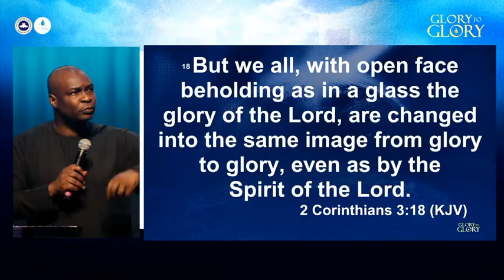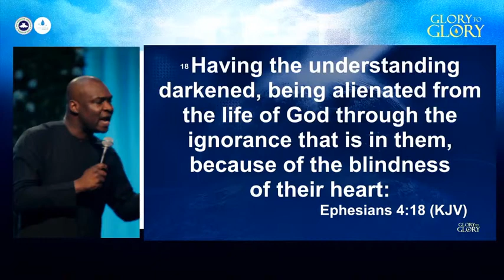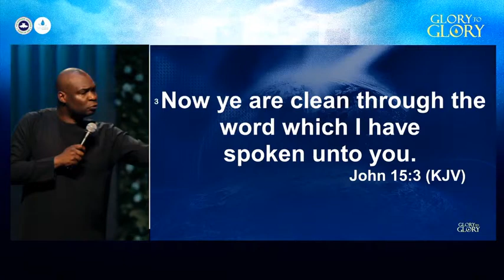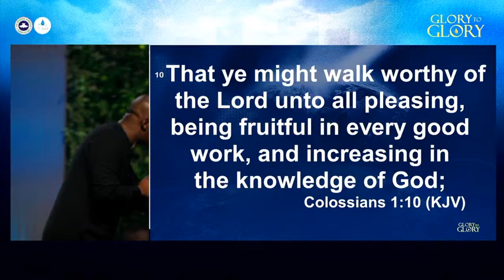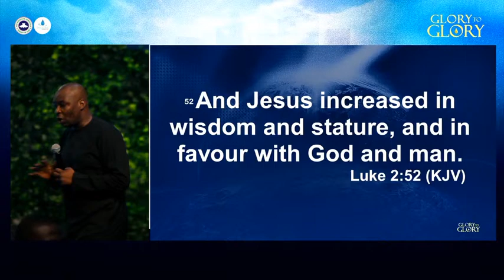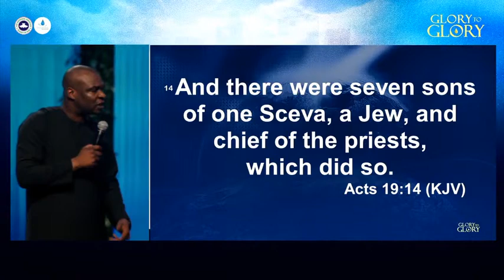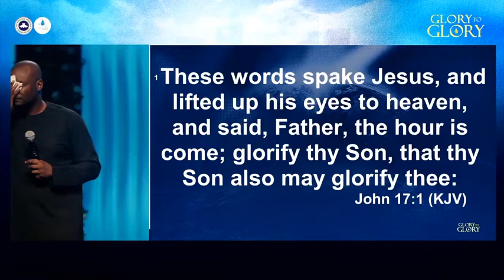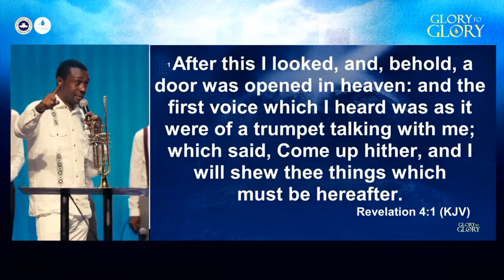GLORY TO GLORY SERMON AP. JOSHUA SELMAN